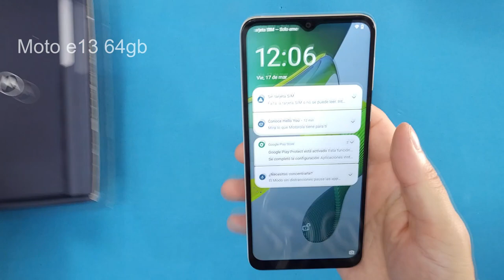nuevo moto e13 64gb 🔥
Conoce el nuevo moto e13 64gb